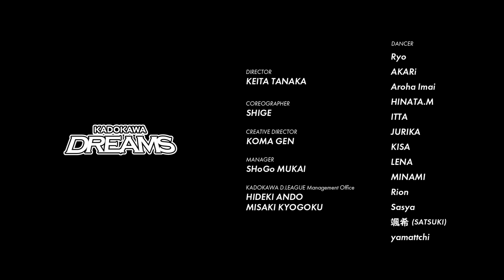-Ep.2- Documentary of KADOKAWA DREAMS はじめての戦い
今年2021年1月に開幕したダンスのプロリーグ「D.LEAGUE」に参戦するため、セレクションにより全国から集められたKADOKAWADREAMSメンバー。昨年2020年10月に行われたセレクションから、メンバー決定までの軌跡をたどる。

エピソード２：『はじめての戦い』

DIRECTOR OF PHOTOGRAPHY : ZENITANI YUKI
DESIGN：NANAKO YAMAGUCHI
DIRECTION AND EDIT : MANABU NAITO